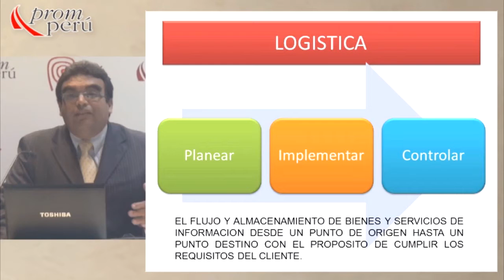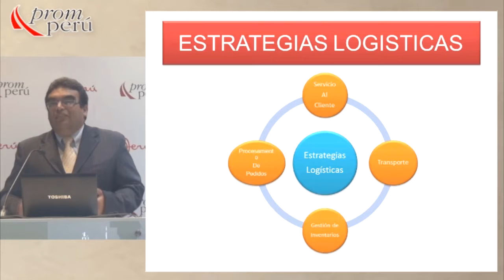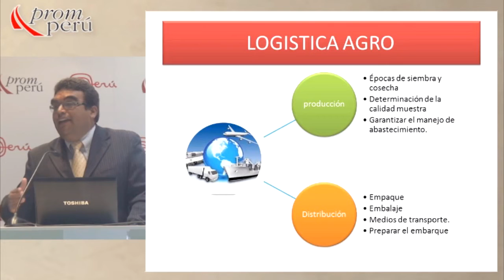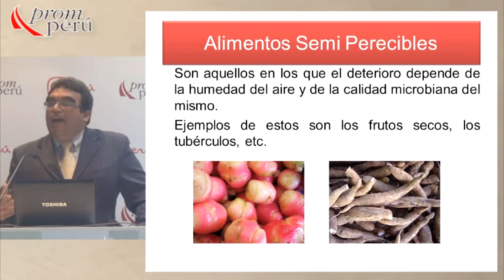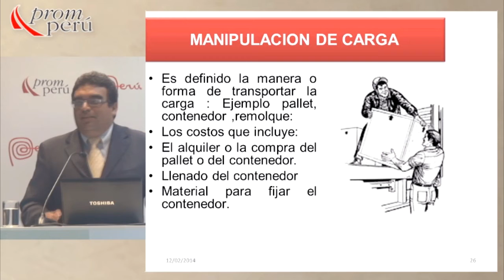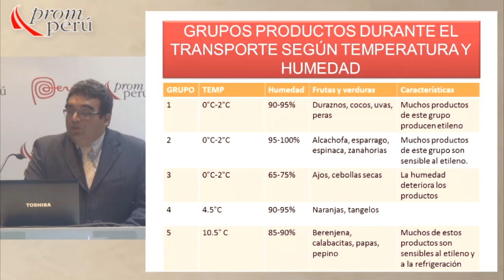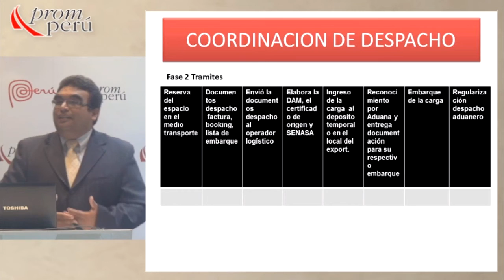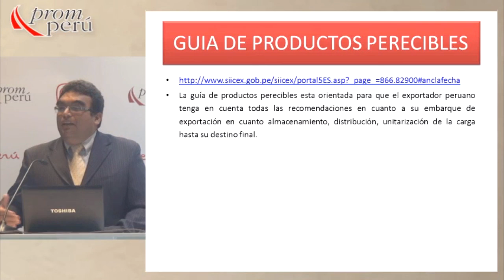Logística para la exportación de productos del sector agro [19 de febrero de 2014]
Ponencia del Seminario Miércoles del Exportador PromPerú:
"Logística para la exportación de productos del sector agro"

GANOZA, Juan Carlos
PROMPERÚ